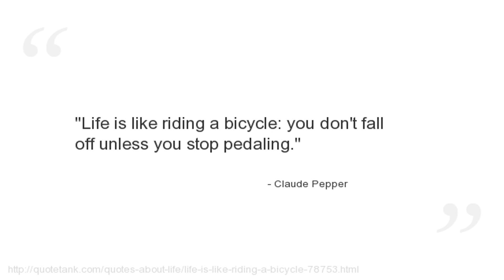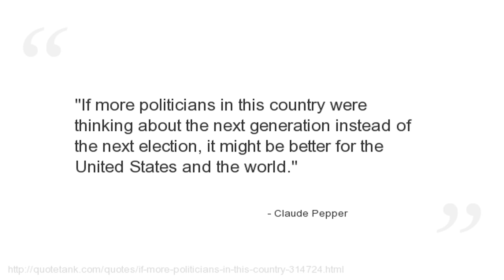Claude Pepper Quotes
Who is Claude Pepper?
An American politician of the Democratic Party, and a spokesman for left-liberalism and the elderly.